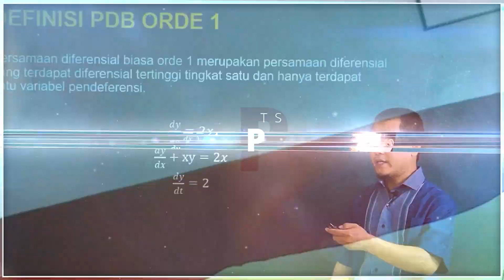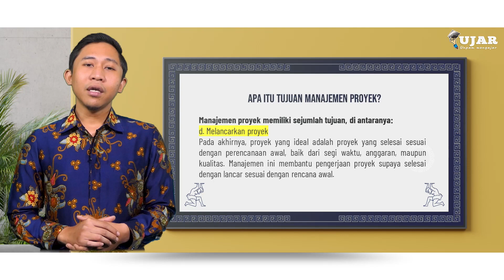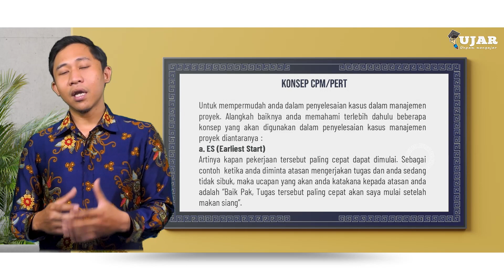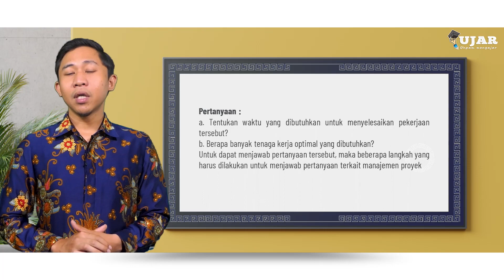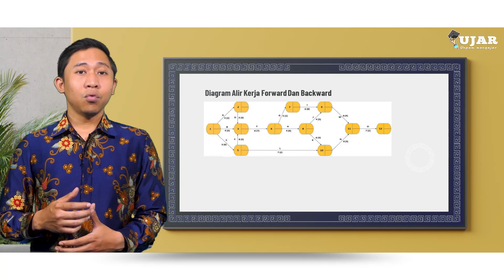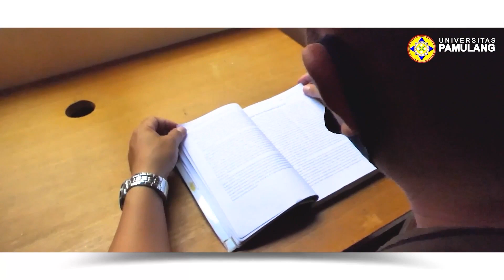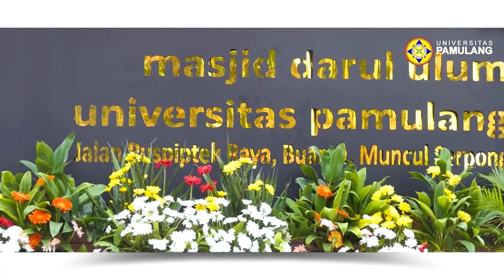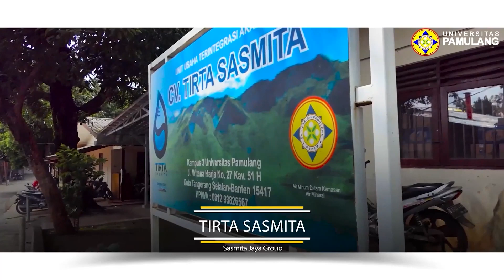UJAR RISET OPERASI PERTEMUAN 14 MANAJEMEN PROYEK FORWARD PASS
Program = Unpam Mengajar
Program Studi = Manajemen S-1
Mata Kuliah = Riset Operasi
Pertemuan =   PERTEMUAN 14 MANAJEMEN PROYEK FORWARD PASS